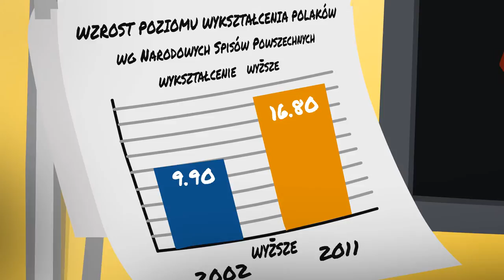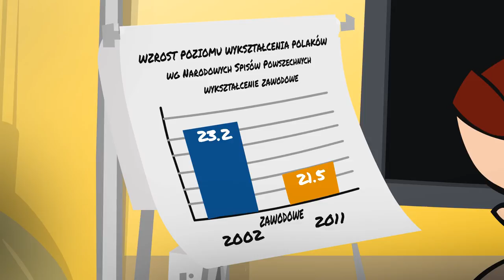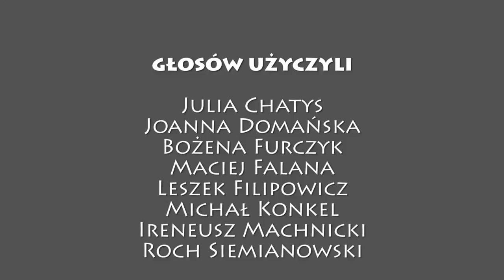Co powiedzieć?...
Film animowany poruszający kwestie związane z wyborem ścieżki edukacyjnej i zawodowej młodych ludzi.

Film został zrealizowany w ramach kampanii świadomościowej projektu MAPPTIPE - Innowacyjne Narzędzie do Tworzenia Multimedialnych Materiałów Edukacyjnych.

Projekt dofinansowany przez Unię Europejską w ramach Europejskiego Funduszu Społecznego.